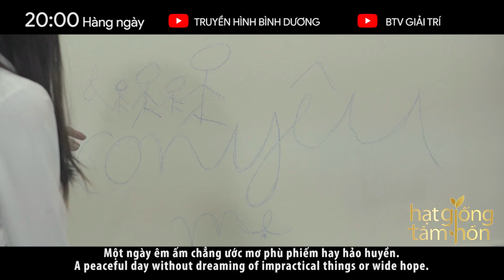Nhạc phim: Hạt giống tâm hồn hatgiongtamhon I BTV - TRUYỀN HÌNH BÌNH DƯƠNG